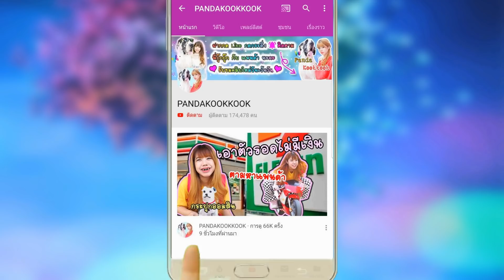แย่แล้ว แพนด้า โดนงูกัด!! เรื่องจริง อันตรายหน้าบ้าน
เรื่องจริง อันตรายหน้าบ้าน แพนด้า โดนงูกัด!!